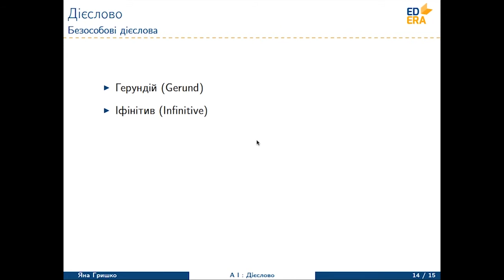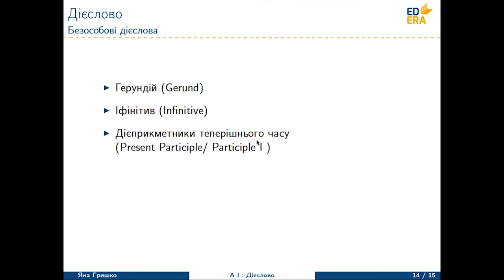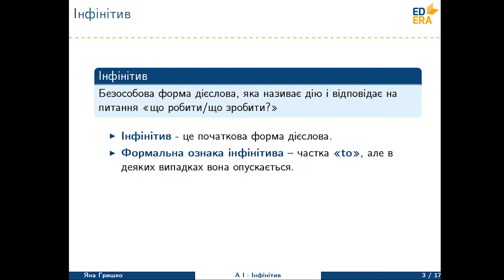Англійська мова. Інфінітив (Означення). Відео 1 6 1 1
Відео з шостого тижня курсу "Англійська мова. Частини мови". Леція 1. Частина 1.